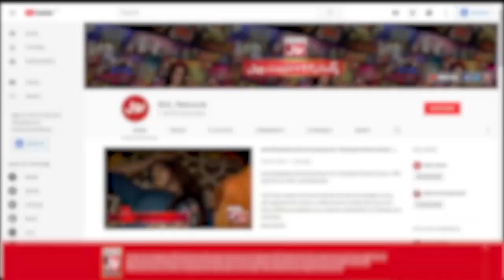Blindfold | Game Show Pakistani | Pakistani TikTokers | Sahir Lodhi Show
Blindfold mein hui Dono teams ke darmyan jang jang. Saray contestants nay ki poori Koshish khel kay saath insaf karnay ki. Zain Aur Malaika nay Khela apni teams kay liay.

Zain And  Malaika played for their teams to get points. Each contestant tried their level best to win this segment.